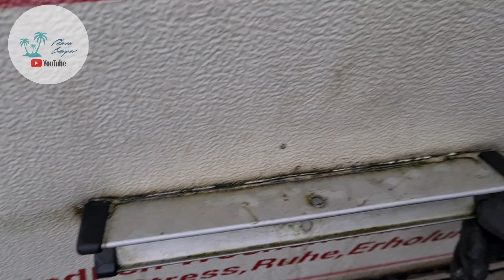(Teil 1) Alles nass im Heck! Wasserschaden größer als vermutet. Bodenplatte und Wände reparieren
Der Wasserschaden im Heck unseres Wohnmobils ist leider doch größer als erwartet. Das Wasser ist sowohl am Fahrradträger als auch am Stoßstangenträger und an der Serviceklappe der Toilette rein gelaufen. Der Holzrahmen im Heck ist ebenso durchgefault wie Teile der Bodenplatte.

Hier geht's zu meinen Links:

Lackspray weiß glänzend:

Stuccoblech mit kleineren Maßen:

Alublech Gehämmert:

Multitool Werkzeug:

Karosseriekleber und Dichtmasse:

Dichtmasse abtupfbar:

Wasserstop von MEM: